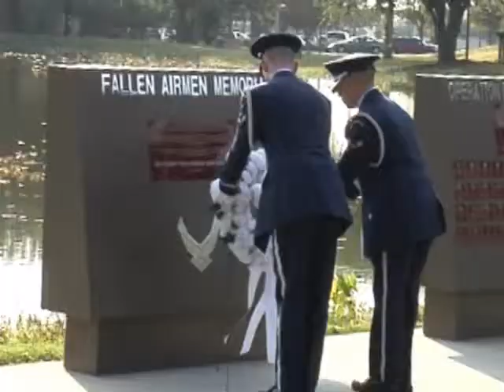100923-F-2758B-POW Ceremony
On six days throughout the year, the United States Congress has mandated the flying of the National P-O-W/M-I-A Flag.  One of these days is the national p-o-w/m-i-a recognition day.  This day is observed every year on the third Friday in September.  Senior Airman Chris Beaver shows us how Shaw Air Force Base is remembering those who are still missing in action.